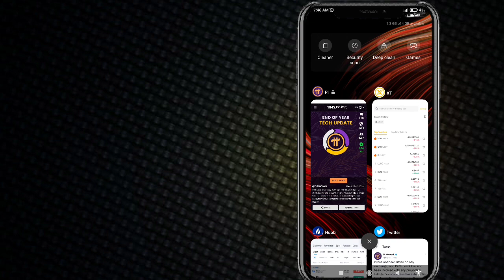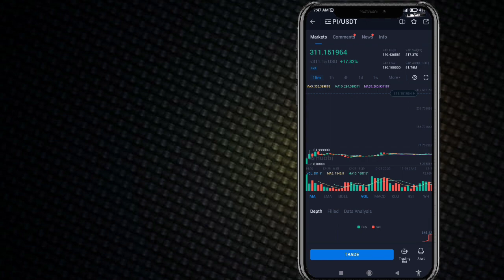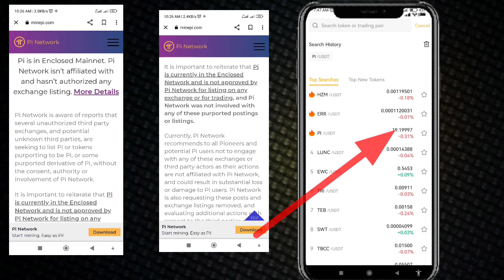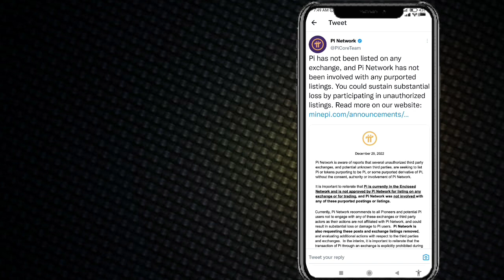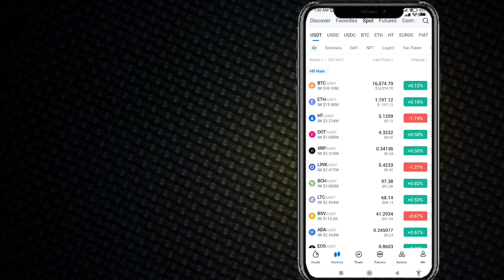PiNetwork Listing On Houbi Global | pi new update today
pi network list on houbi global update
pi network list kab hoga
pi network real new update today
today real update pi network
pi network
pi network New update
pi coin listing update